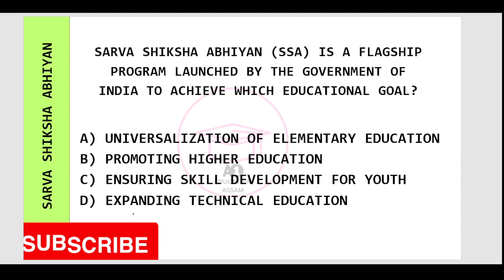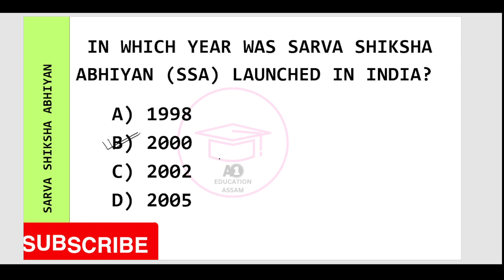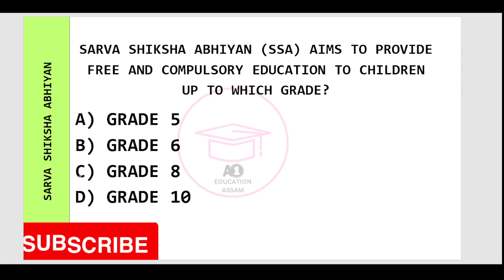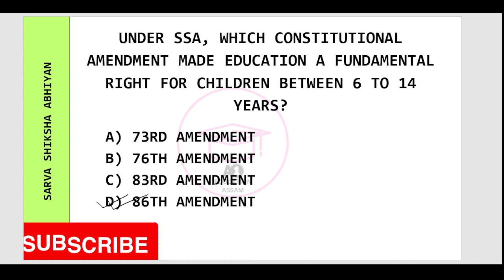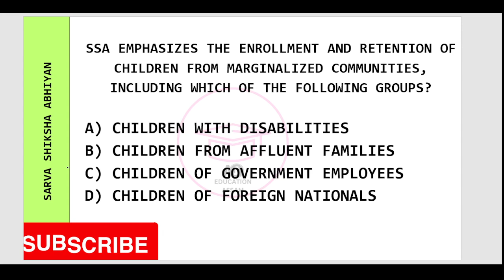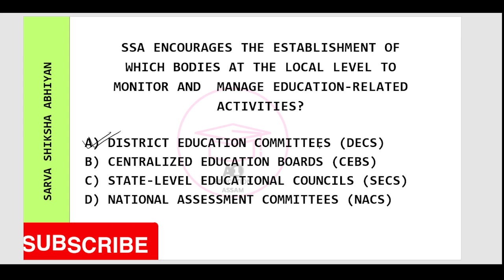GAUHATI UNIVERSITY B.ED EXAMINATION 2023 II MOST IMPORTANT QSNS SARVA SHIKSHA ABHIYAN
SARVA SHIKSHA ABHIYAN for Gauhati University B.Ed Exam 2023( gubedcet)This video is a comprehensive overview of Indian history, and it is essential for anyone who is preparing for the Gauhati University B.Ed exam.
GU B.ED PREVIOUS YEAR QUESTION The video is delivered in a clear and engaging way, and it is packed with information that will help you to succeed on the exam.
If you are serious about becoming a teacher, then you need to watch this video.

This video is also a great resource for anyone who is interested in learning more about SARVA SHIKSHAN ABHIYAN GAUHATI UNIVERSITY

Whether you are a student, a teacher, or simply someone who loves POLITY, you will find this video to be informative and engaging.
So what are you waiting for? Click the link below and start learning about SARVA SHIKSHAN ABHIYAN GAUHATI UNIVERSITY
 today!